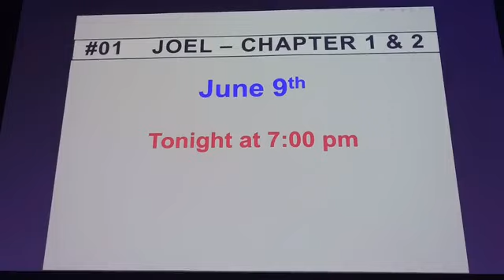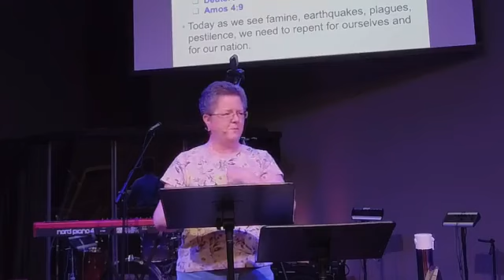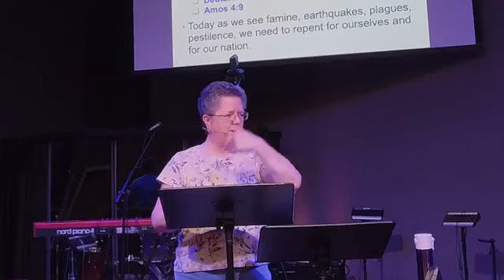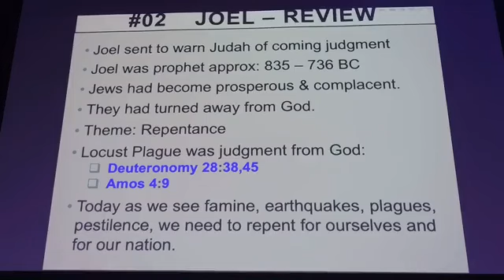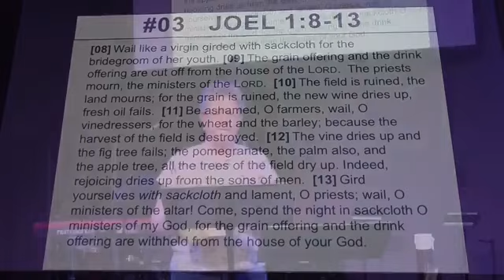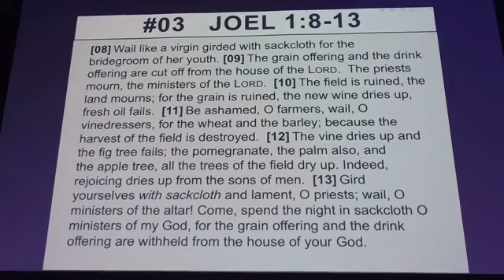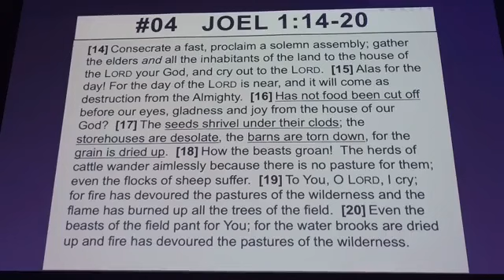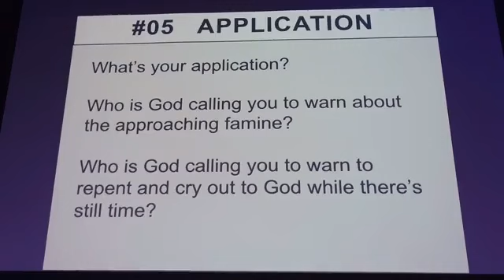Joel 1 - Part 2